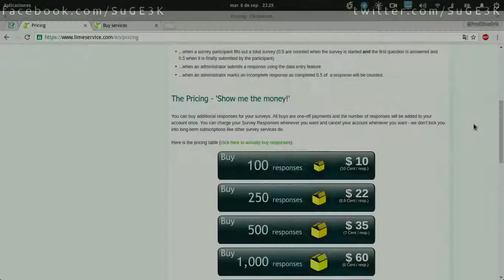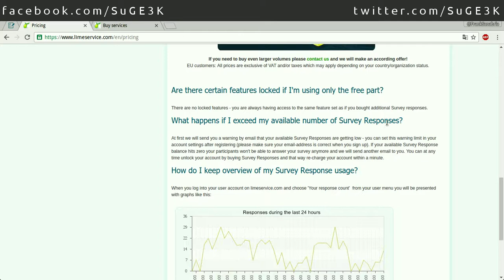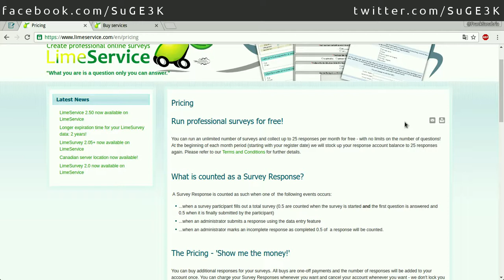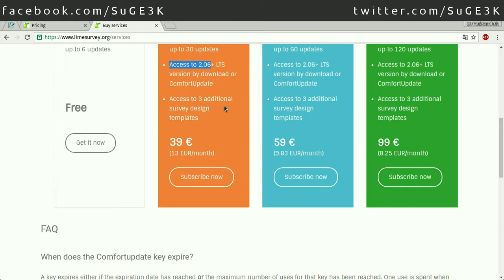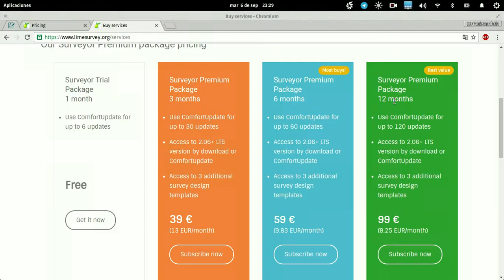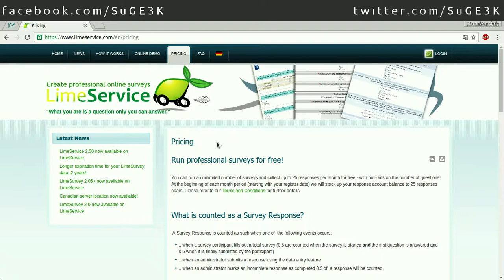Curso de LimeSurvey Capitulo 21: Servicios de LimeSurey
La nueva pagina de servicios de LimeSurvey esta integrada directamente